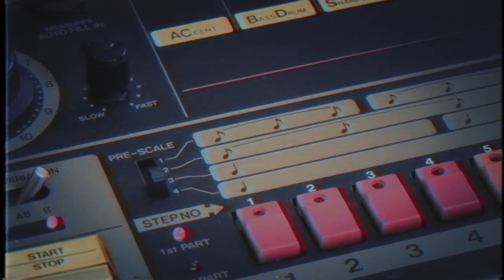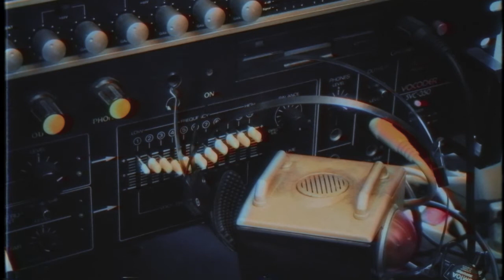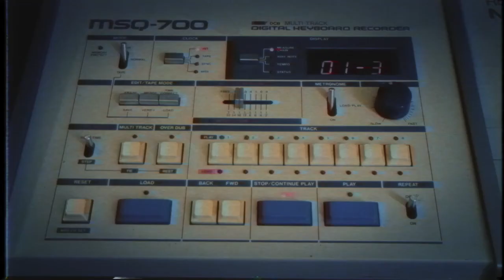Jupiter' (Synthesizers: Svc350 Tr808 Msq-700 Prophet 5 Matrix6 Ob-xa) By AnalogSynthMuseum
Electronic music

Vintage synthesizers used :

Oberheim OB-XA : Rush bass & pad
Sequential Circuits Prophet 5 : bass
Sequencer : Roland MSQ-700
Drum machine : Roland Tr808
Vocoder : Roland Svc350